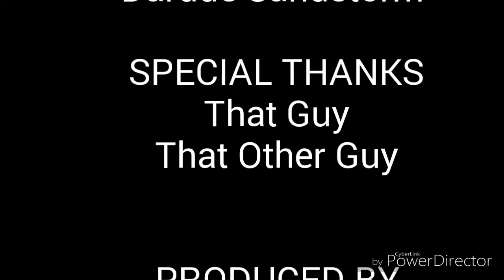How To Shoot A Nerf Gun